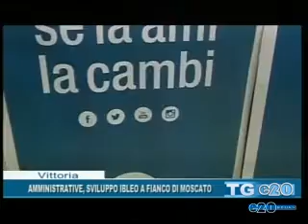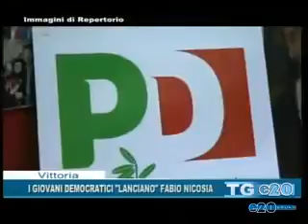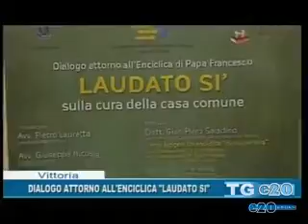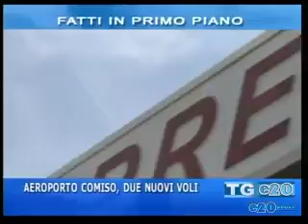TELEGIORNALE DEL 30 01 2016